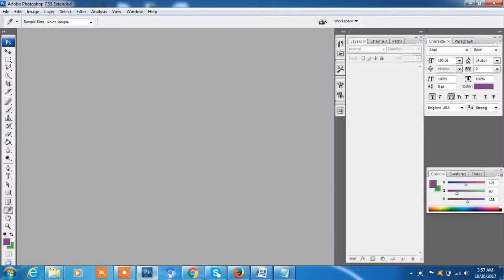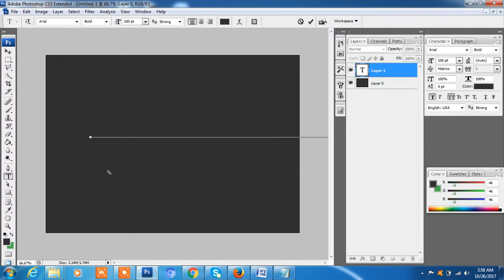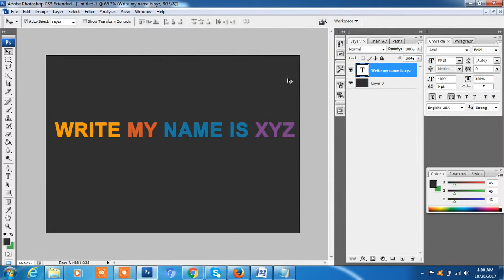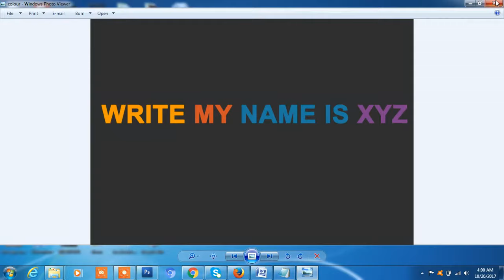Multi Colored Text - Photoshop tutorial easy and fast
Multi Colored Text - Photoshop tutorial easy an fast

If you need these colors given in video please copy below.

Color1: f69900, Color2 :d05126, Colour3: 1c789f, Color4: 7d3f8a.